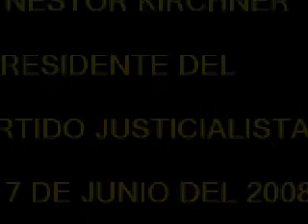CONFERENCIA PJ 17 06 08 PARTE 3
CONFERENCIA DE PRENSA DEL DR. NESTOR KIRCHNER PRESIDENTE DEL PARTIDO

JUSTICIALISTA 17 DE JUNIO DEL 2008 PARTE 3 (DE 7)